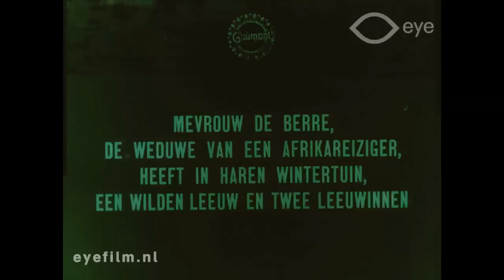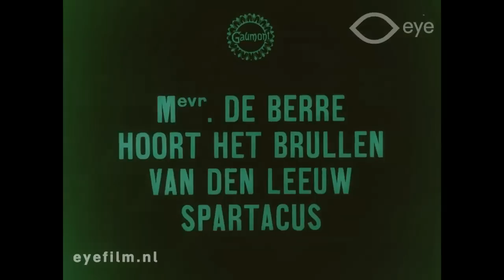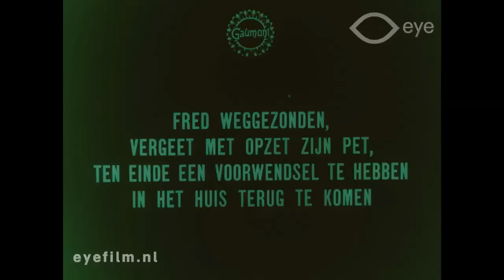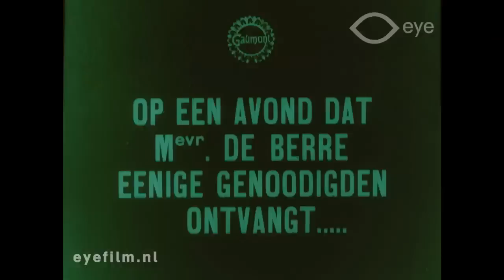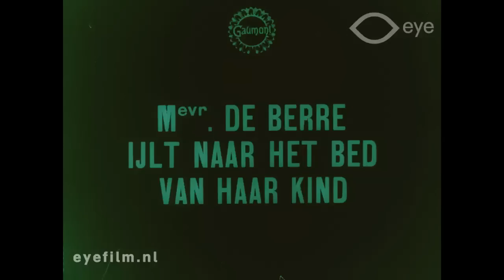La Maison des Lions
Director: Louis Feuillade | Production Country: France | Year: 1912 | Production Company: Gaumont | Film from the collection of EYE (Amsterdam)

Drama in which a dismissed servant takes revenge by setting the lions of his ex- mistress free. Madam Berre, the widow of an African traveler, has a lion and two lionesses in her conservatory. Fred, a servant who abused her beasts, is sent away by her. Under the pretense of haven forgotten his hat, he comes back while Mrs. Berre receives guests that evening. Fred lets the lions out of their cages. The lionesses are quickly lured back into their cages, but the male lion Spartacus attacks Fred. Spartacus is shot and Fred is seriously injured.